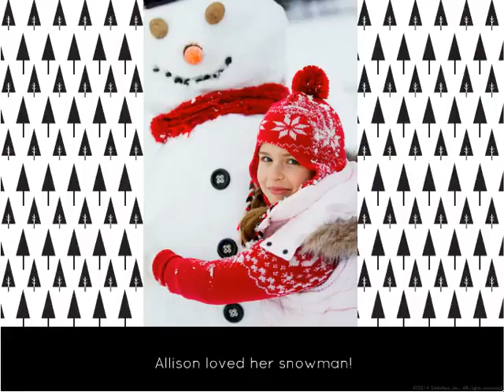Making Spirits Bright - Christmas Photo Slideshow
One-of-a-Kind Christmas Photo Slideshows
Showcase your favorite photos of family and friends in a delightful Christmas-themed slideshow.
Choose from a variety of Christmas slideshow templates.
Add photos, videos, music and your personal touch.
Share your slideshow: email or post to Facebook. Burn a DVD or load to a photo frame.